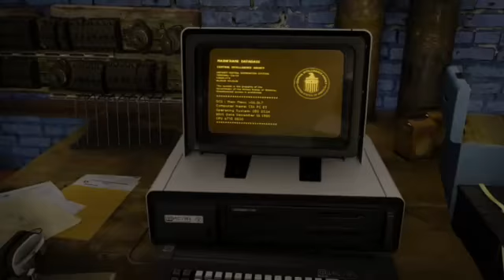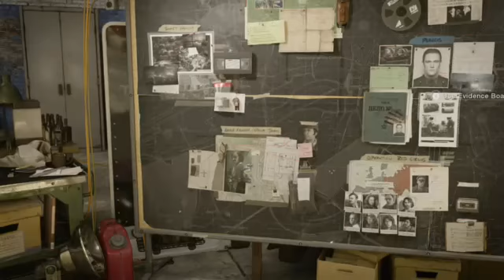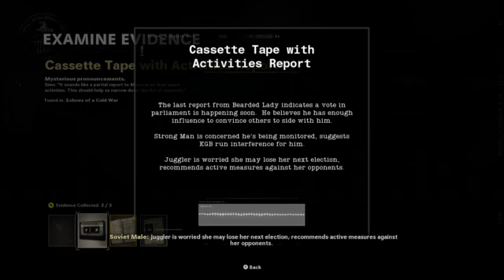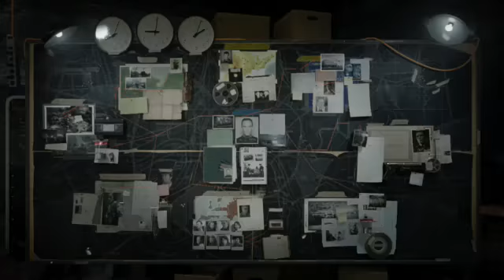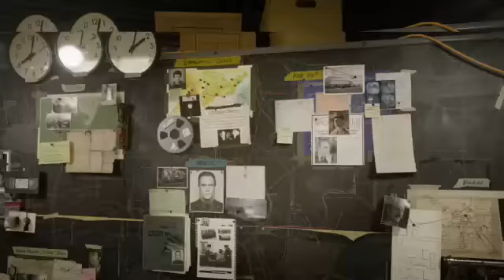Yamato - Part 4 - Call of Duty Black Ops Cold War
Hey guys, after the campaign I just did my research and holy, I had no idea what Mason went through.